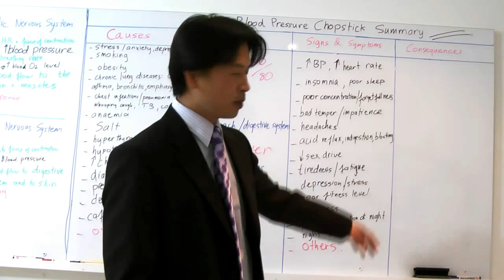HBP 050- How High Blood Pressure cause stress and depression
Discover how High Blood Pressure leads to stress and depression.